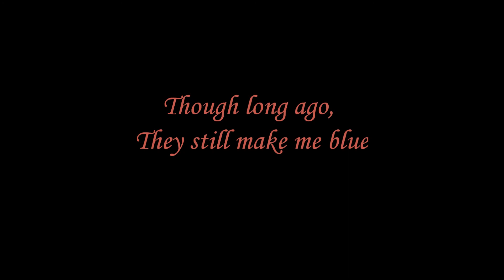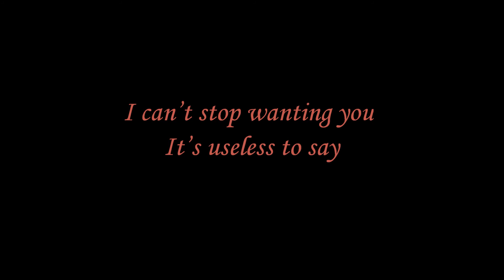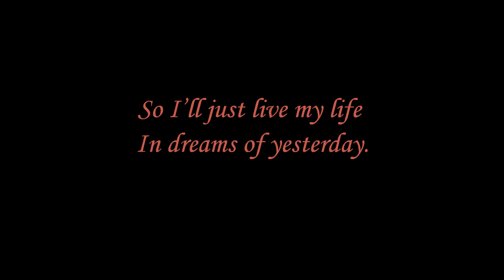Gene Brook-I Can't Stop Loving You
Don Gibson Cover